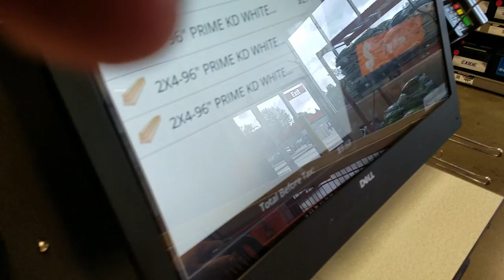All Terrain Table Episode 3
Picking up more lumber.